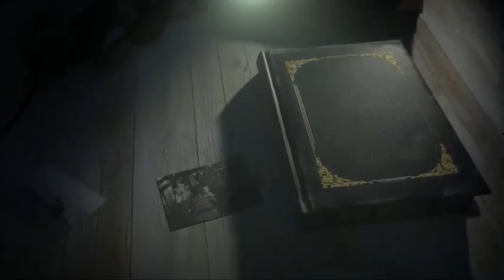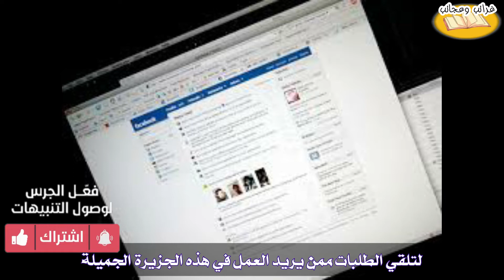مدينة كندية تعطي قطعة أرض وعمل لكل من ينتقل إليها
مدينة كندية غريبة ستعرف معلومات مدهشة عنها باذن الله
قناة غرائب وعجائب تجد معنا كل ما هو جديد ومميز وغريب
( غرائب وعجائب) | قناة تمنحك المتعة في عالم المعرفة والعلم والتسلية والترفيه

كيب بريتون الكندية
مدينة مودرن الكندية
كيب بريتون كندا
كيب بريتون
جزيرة كيب بريتون
المدينة
الكندية
ماهي ارخص جامعة كندية
جامعة كنديه
قنوات مدينة أمستردام
طريقة الهجرة الى مدينة مودرن في كندا للعام 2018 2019
افضل الجامعات الكندية
ترتيب الجامعات الكندية
الدراسة في الجامعات الكندية
كندام ستار
كندي
كيفية
حسين يونس كندا
وظائف جديدة
كندا وامريكا
برامج حوارية
كندا,كيفية استخراج بسبور
مهاجرين
برامج الدراسة في كندا
كندا هجره
معبد هندي
اين تقع السفارة المصرية